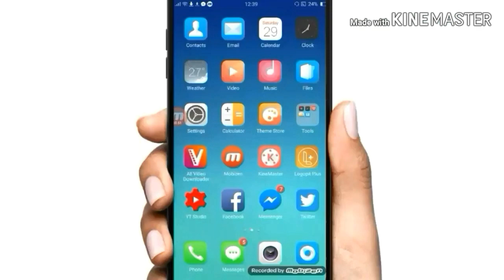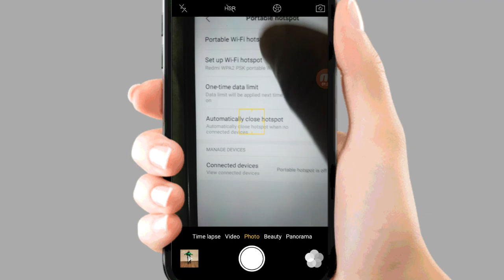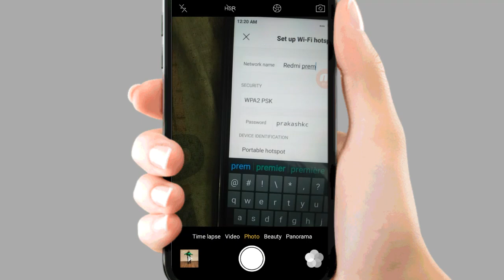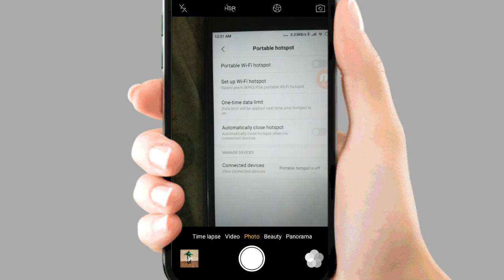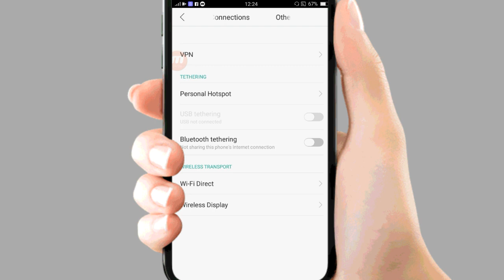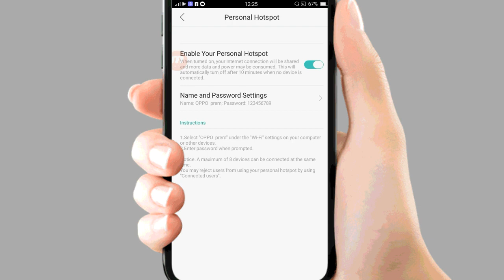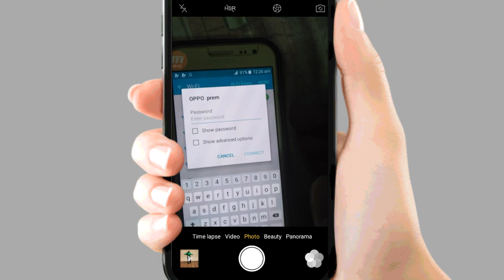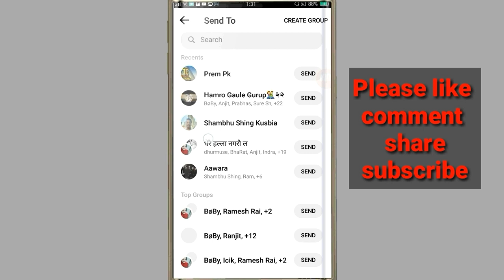यौटा मोबाइलको internet अर्को मोबाइलमा कसरी कनेक्ट गर्ने ||how to share internet from phone to phone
नमस्कार साथीहरू आज्को यस भिडियोमा महिले यक मोबाइल देखि अर्को मोबाइलमा internet  कसरी कनेक्टिङ गर्ने भने बारेमा बतायको छु ! आसा छ हजुर्हरुलाइ यो भिडियो ले केही हेल्प मेल्नेछ ||how to share internet from phone to phone nepal